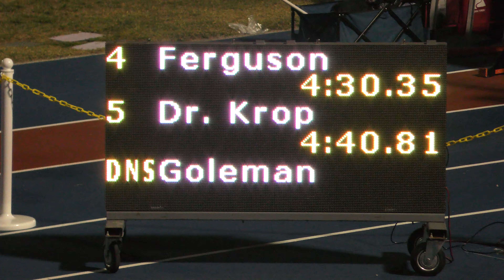Girls 4x400m Relay Finals Section 2 FHSAA 4A Region 4 2024